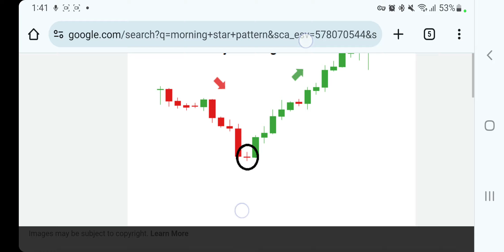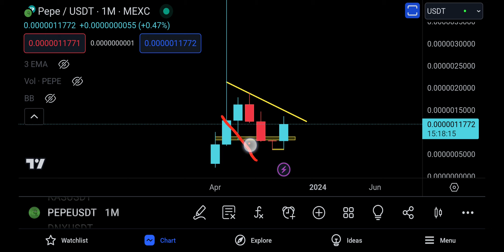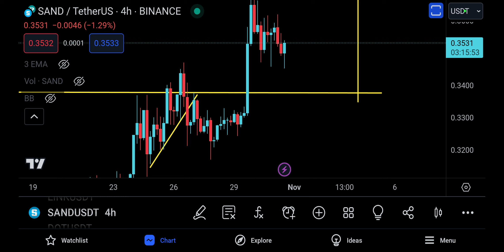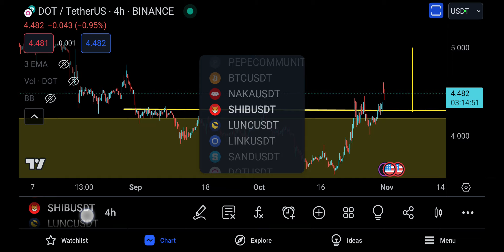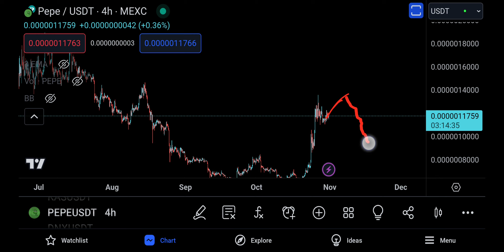Pepe Coin (PEPEC) Price Prediction and Technical Analysis, COMPARING TO SAND AND DOT'S BREAK !!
Pepe Coin (PEPE) is one of the hottest meme coins on the market today. It has been on a strong upward trend in recent weeks, and it is now showing signs of a breakout. In this video, we take a deep dive into the latest technical analysis for PEPE. We discuss the recent price movements, the upcoming catalysts, and the potential for future growth.

Key points:

    PEPE has been breaking through resistance levels in recent days.
    The bulls are now targeting the $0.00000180 resistance level.
    The RSI is showing signs of bullish divergence.
    The upcoming catalysts for PEPE include the launch of its own DEX and the listing on new exchanges.

Conclusion:

The technical analysis for PEPE is very bullish. The coin is showing strong momentum and the bulls are targeting higher prices. If the bulls are successful, PEPE could be in for a significant breakout.

Call to action:

We'll be sure to keep you updated on the latest developments.

Additional notes:

    As of the time of writing, the price of PEPE is $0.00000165.
    The market capitalization of PEPE is $350 million.
    The circulating supply of PEPE is 392 million.